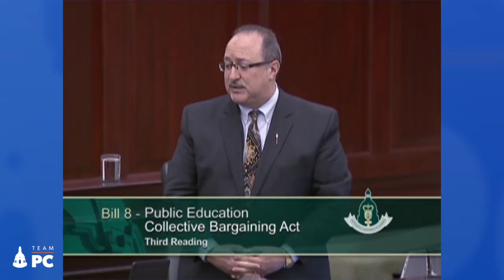Richard Gotfried Speaking on Bill 8 - Dec 8, 2015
First Session - Second Sitting
29th Legislature
December 8th, 2015
Speaking on Bill 8 - Third Reading
Richard Gotfried, MLA Calgary - Fish Creek